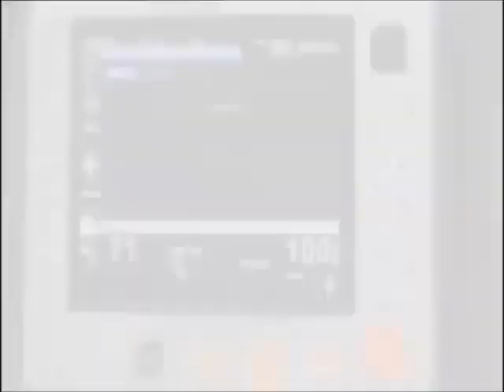Ethan Sudman dies on SierraTLF YT's birthday party